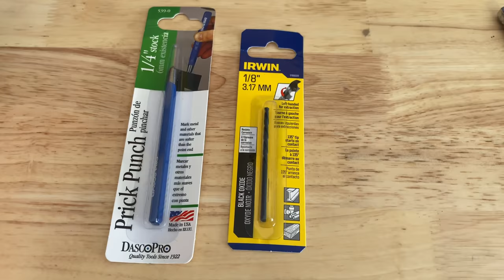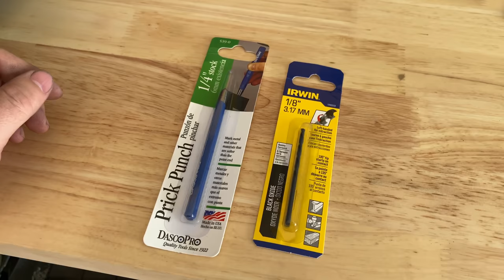I Really Messed Up!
My Corvette Life: Episode 295 - I Really Messed Up!

T-SHIRTS & MERCH AVAILABLE!

Car tuned by Arizona Elite Motorsports
422 RWHP, 381 FT-LBS (91 Octane, Mustang Dyno)

1998 C5 Corvette Coupe - Modifications List
Corbeau A4 Seats
Thunder Racing T-Rex Cam TR224: 224/224 563/563 114LSA
Kooks 1-3/4" x 3" Long Tube Headers
Kooks Catted 3" X-Pipe
Corsa Indy Pace Car (Corsa Sport) axle-back exhaust
Casting 799 - LS6/LS2 Cylinder Heads
BTR .660" Lift Dual Valve Springs
7.375" Pushrods
LS6 Intake Manifold
Vararam Lower Ram Air Intake
Vararam Power Duct (Air Bridge)
Mike Norris Motorsports - Billet PCV Oil Catch Can
DeWitts Radiator
DeWitts SPAL Fan Upgrade
C6 Z06 Brakes
Stainless Steel Brake Lines
Xineering Downshift Blip Module
RaceGrip Suede Steering Wheel Covers
Corvette Envy LED Halo Tail Lights
Corvette Envy ACA Projector Headlight Housings
Clear DRL Housings
C7 Carbon Vented Front Splitter - Gloss Black
C7 Carbon ZR1 Style Side Skirts - Gloss Black
Corvette Creationz TPE 2" Flared Rear Quarter panels
C6 Z06 Rear Splash Guards
Forgestar F14 Wheels
(18x9.5 +49  Concave front, 19x12 +23 Super Deep Concave rear)
Tires: Bridgestone (Front) 275/35/18, (Rear) 325/30/19